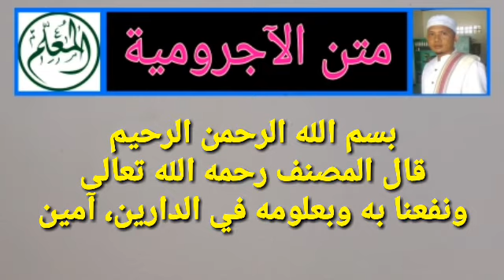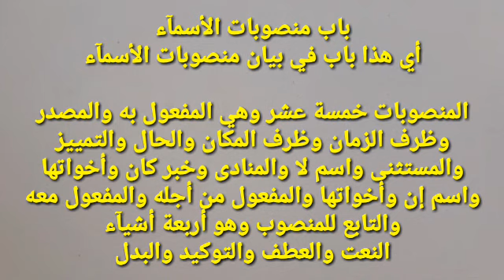MATAN JURUMIYAH باب منصوبات الأسمآء BAB NASHOBNYA BEBERAPA ISIM